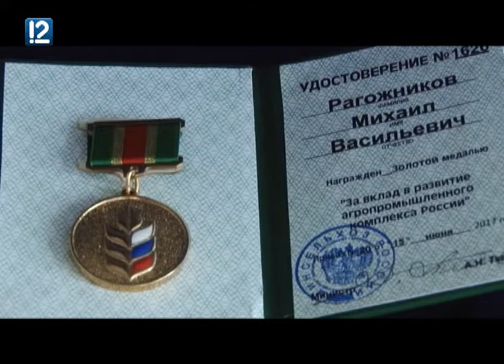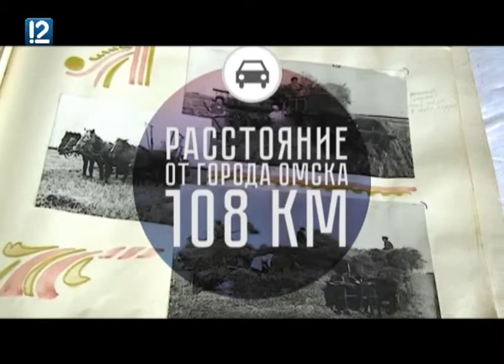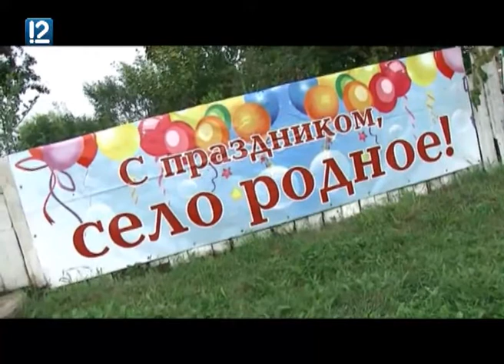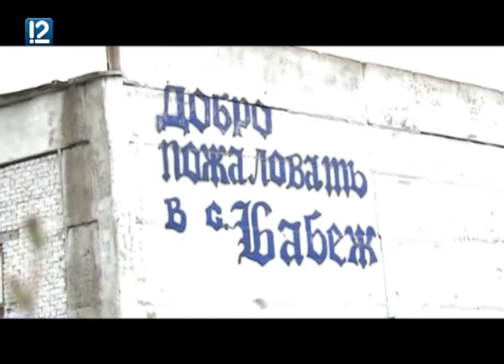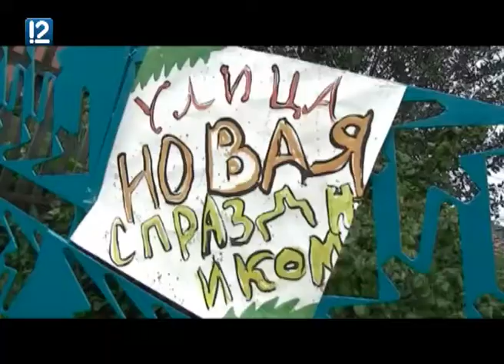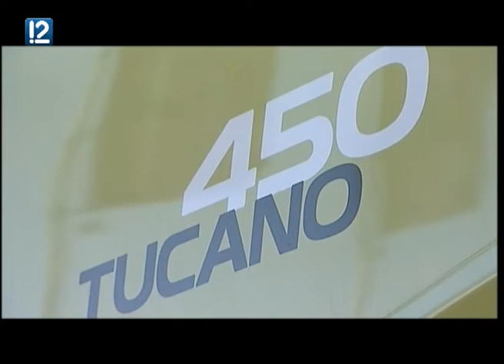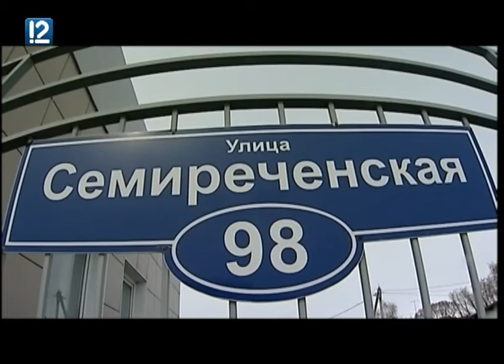"Местные жители с Ольгой Чернышовой" (22.08.2017)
В новом выпуске программы "Местные жители" с Ольгой Чернышовой" (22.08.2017).
- Корма, буренки и километры трубы - как знак судьбы. Директор хозяйства из Большереченского района признан лучшим руководителем года.
- Кукурузу и ячмень мять и плющить нам не лень. Новую технологию заготовки кормов опробовали в четырех животноводческих хозяйствах Омской области. Во что обошлись бюджету неокры? Актуальное интервью.
- В этот день каждый год веселится народ. В Бабеже отпраздновали день рождения двух улиц. Добрые традиции сибирского села.